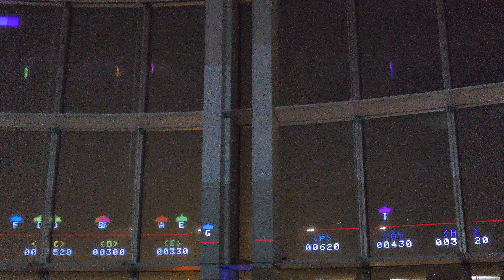SPACE INVADERS GIGAMAX in Roppongi Hills